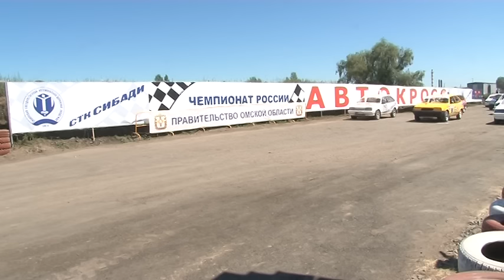4 ый этап чемпионата и Кубка России по автокроссу «Кубок СибАДИ»